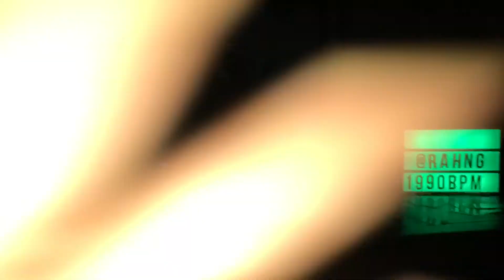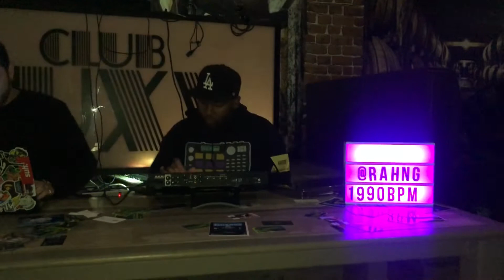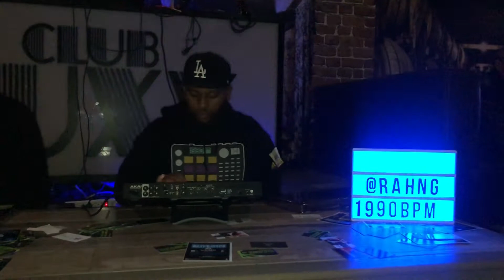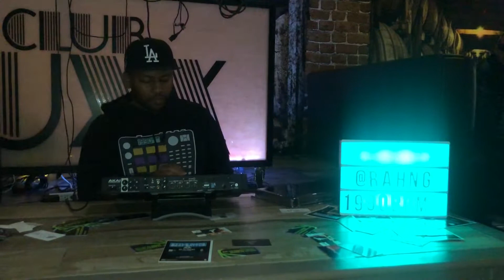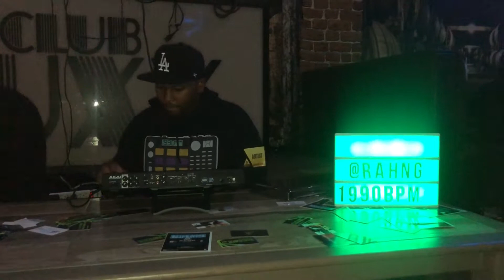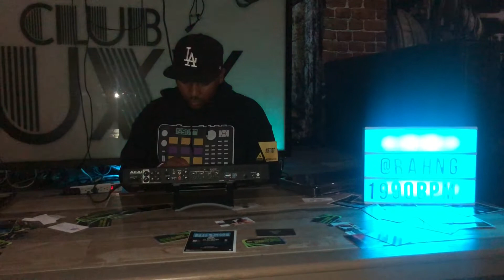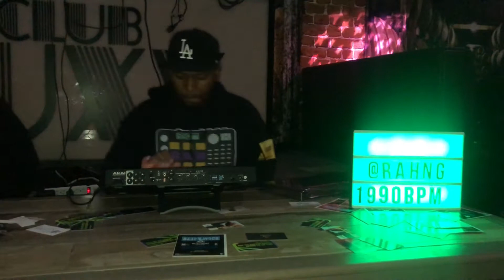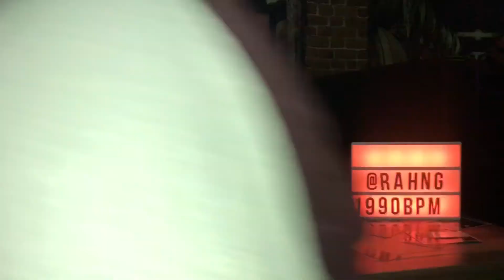Ball Hog Beats . Performs beat set at Beat Mecca Showcase At 5th Annual Arizona Hip Hop Fest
Ball Hog Beats  performs beat set at Beat Mecca Showcase At 5th Annual Arizona Hip Hop Festival.